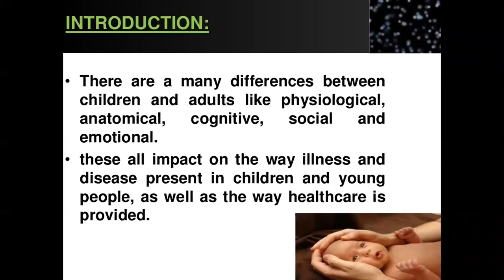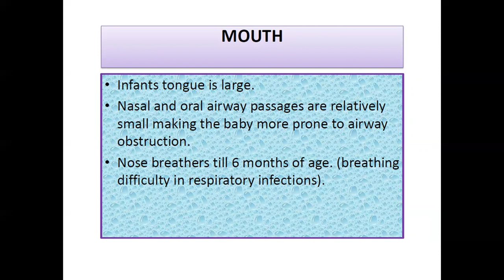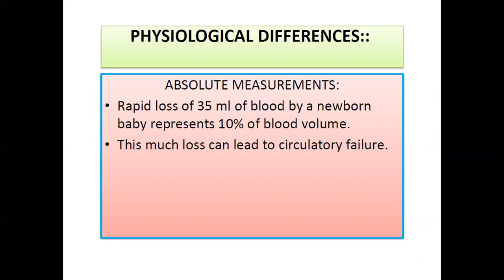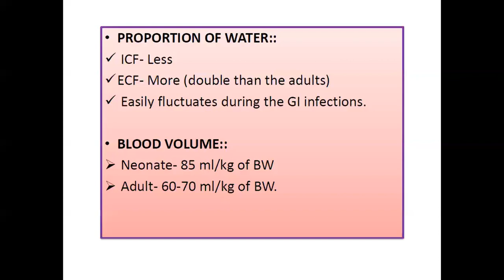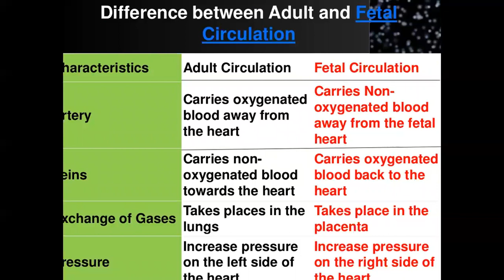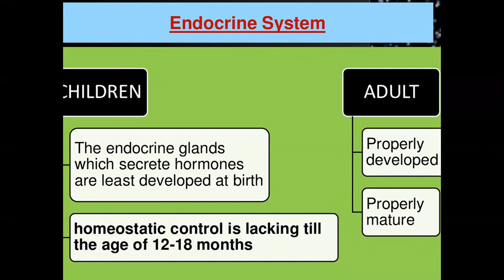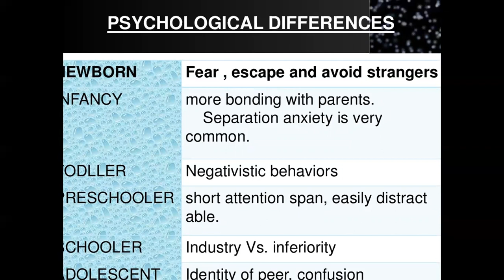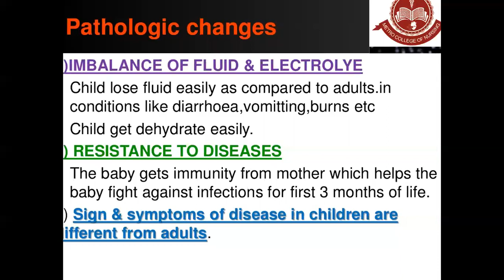Paediatric nursing Diff between child and adult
Students will gain knowledge regarding  the difference between child and adults in the aspects of Anatomical, physiological, psychological, socially and pathologically to correlate with the growth and development and to identify the deviations from it.